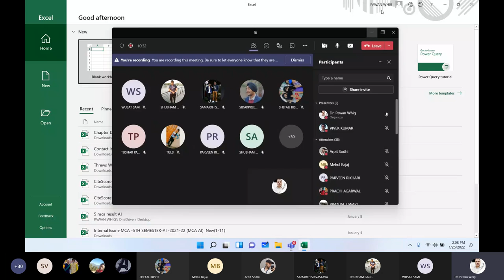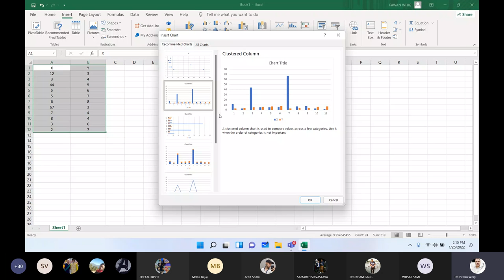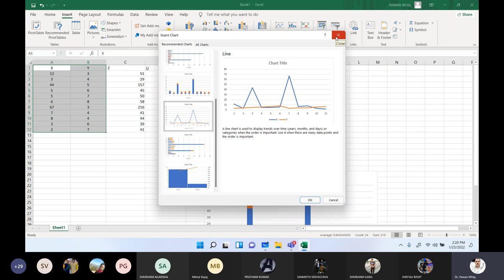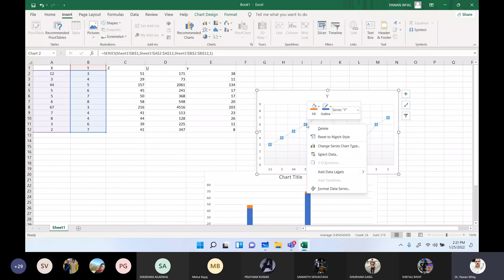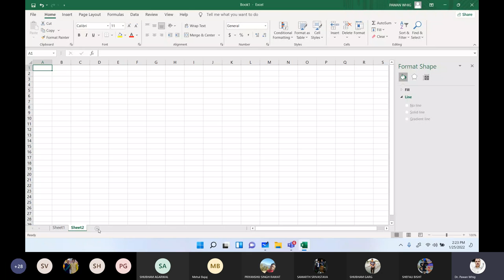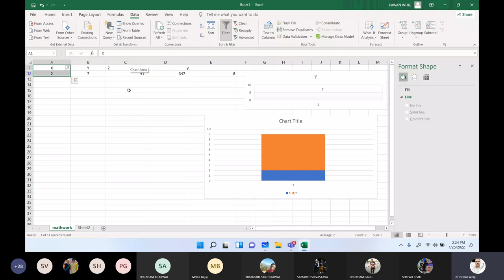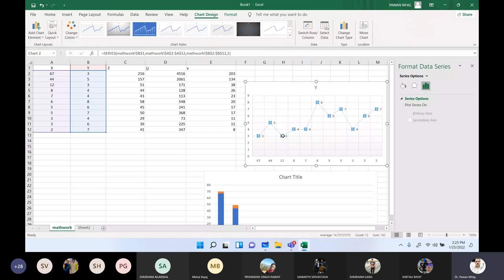Introduction to Excel? Lab Very Important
Introduction to Excel Excel is one of the most important programs Microsoft offers. A part of the Microsoft 365 (formerly called Office 365) suite, Excel is a spreadsheet program with a seemingly vast array of features and capabilities. Not only is Excel a way to store and organize information into cells and sheets, but it's a "what if" machine, able to quickly perform all manner of calculations with that data.

If you're new to Microsoft Excel, this article is for you. Here you'll find how to get started with Excel - everything from performing simple calculations to making pivot tables to specifying custom print areas and customizing your view.
00:00 - [ Introduction to Excel]
01:00 - [ Formula  writing  ]
02:00 - [ Research using Excel ]
TechdoctorIN
1) Futuristic Versions of Artificial Intelligence (AI)
2) Lecture Series Artificial Intelligence (AI)
3) Tricks for Maths and Science
4) Practical Machine Learning
5) UseFul Facts
6) How To Do Ph.D. In Three Years
7) Lecture Series :Digital Electronics
8) Lecture Series:Tanner Tool